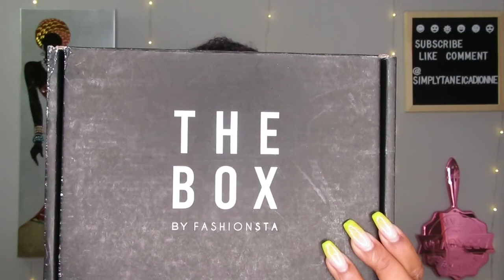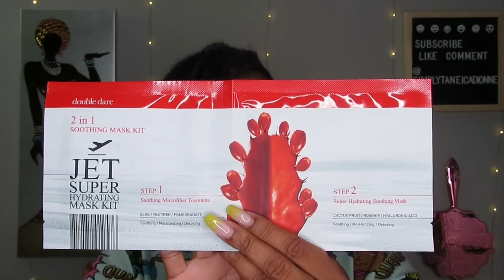The Box by Fashionsta | New Monthly Subscription Box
Hiiiii Luvs. In today's video, I am unboxing a new subscription box call The Box. Hope you enjoy.. Thanks

The Box is $24.99 a month for 5 - 7 Full Size products valued at $80 - $150. Shipping is Free.